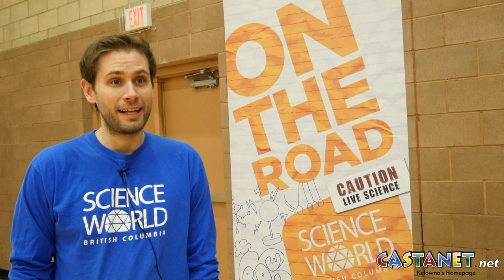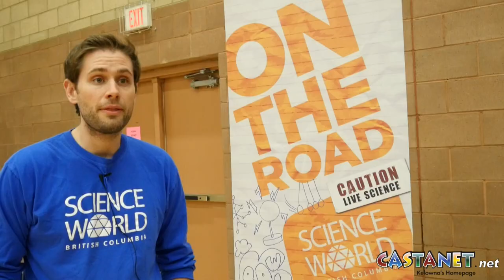Teaching science on the road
The On The Road duo from Science World visited the Willowstone Academy in Kelowna Feb. 18 to teach science to kids. (Video: Carmen Weld)